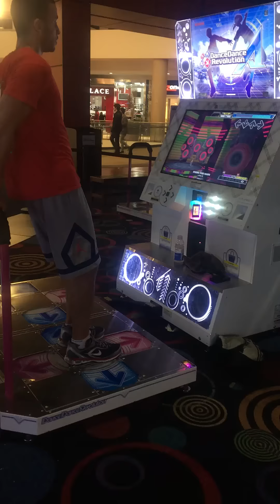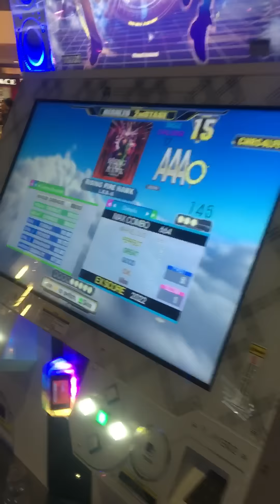Rising Fire Hawk CSP (17) 3p PFC 999,970 World Record [iamchris4life]